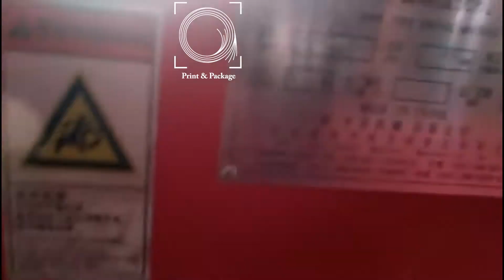Производство сборной крышки на полуавтоматической крышкоделательной машине